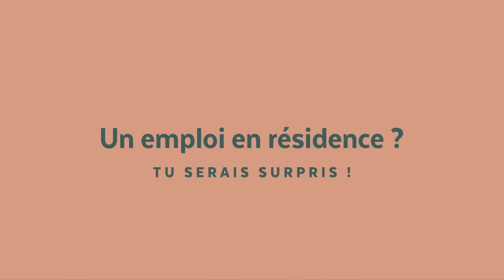Un emploi en résidence vu par Anne-Marie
Suivez Anne-Marie, concierge (de jour et de nuit) à la résidence SEVÄ (Candiac), pendant son quart et découvrez le travail de concierge au Groupe Maurice !